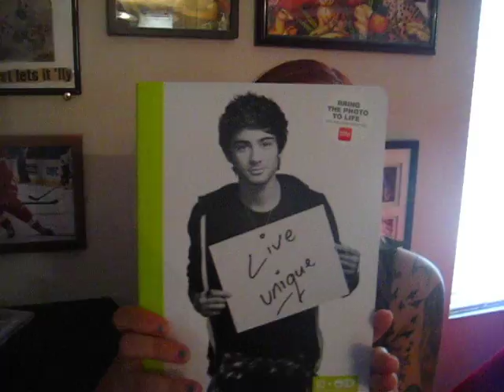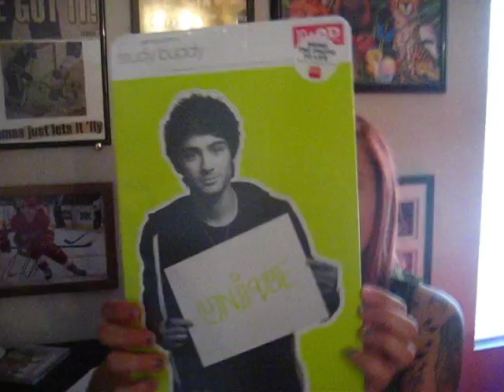It tasted like a cotton candy explosion in your mouth! (8/24/2013)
Julie and I made a trip to Austin to see the band TEAM play at Batfest and decided to practice vlogging again. So here it is. We had a lot of fun and hope you enjoy the video.

-K